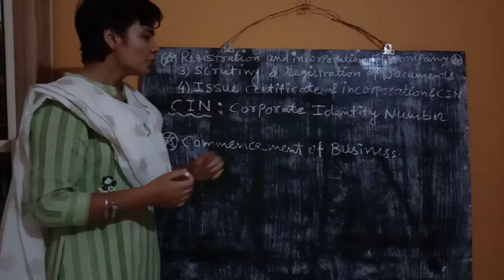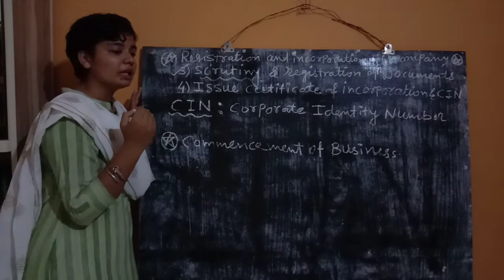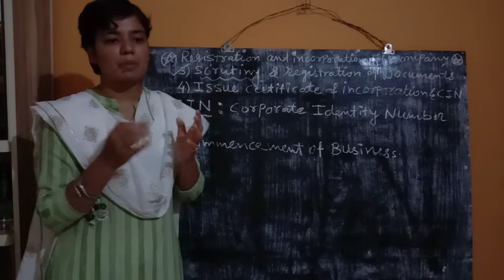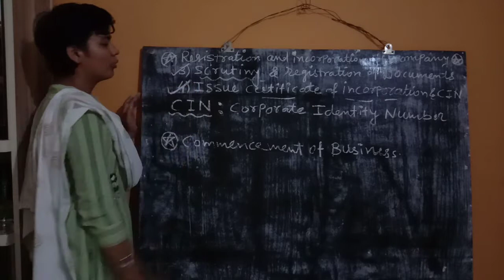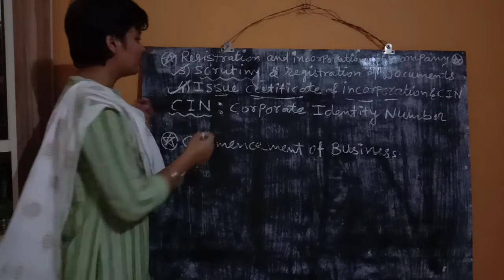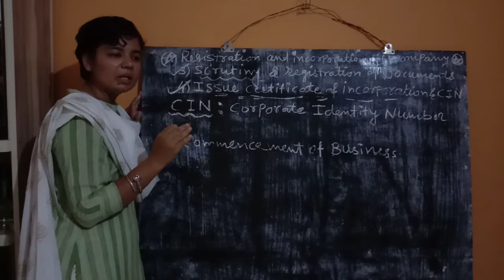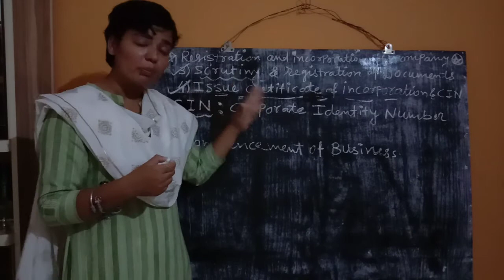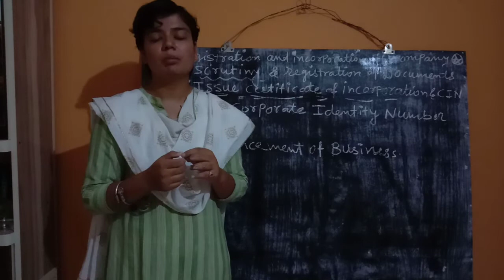M.Com Sem 4 - Company Law - Lecture 10